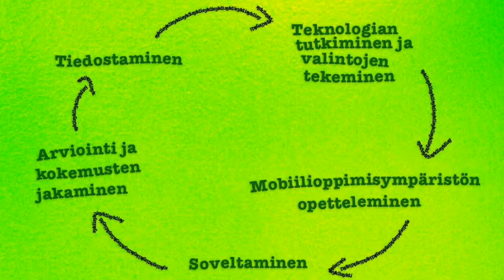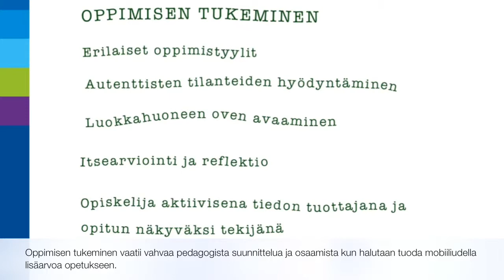Tiedostaminen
Mitä on mobiilioppiminen?